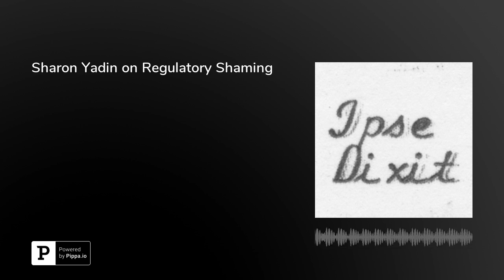Sharon Yadin on Regulatory Shaming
In this episode, Sharon Yadin, Associate Professor of Law at the Peres Academic Center School of Law and a member of the Israel Press Council, discuses her article, "Regulatory Shaming" in Environmental Law, and her two successive articles on regulatory shaming, "Saving Lives Through Shaming" in the Harvard Business Law Review Online and "Shaming Big Pharma" in the Yale Journal on Regulation Bulletin. Yadin begins by defining regulation and regulatory shaming, and details how regulatory agencies can use shaming techniques to enforce legal and social norms against corporations. She details how shaming techniques should be used and how they should be structured, noting the positives and negatives of regulatory shaming. And she concludes by discussing how policymakers, the public, and corporations should react to regulatory shaming. Yadin is on Twitter at @Sharon_Yadin.This episode was hosted by Luce Nguyen, a college student and the co-founder of the Oberlin Policy Research Institute, an undergraduate public policy organization based at Oberlin College. Nguyen is on Twitter at @NguyenLuce.